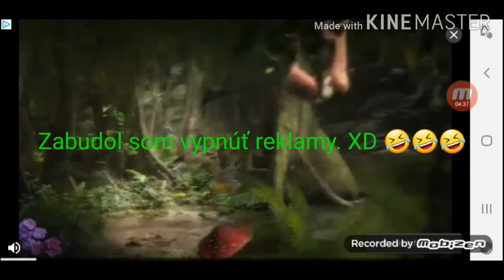10. December - POZNÁTE ĎALŠIE ZNÁME VIDEO MEMES??? 🤔🤩😍🤣 | Troll Face Quest: Video Memes 2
10. December - POZNÁTE ĎALŠIE ZNÁME VIDEO MEMES??? | Troll Face Quest: Video Memes 2

Uhádnete memes v tomto videu??? Dám Vám takú malú challenge. Ak úhadnete aspoň 5 memov (napíšete mi ich do komentárov) tak natočím ďalší diel Troll Face Questu a Váš komentár v ňom spomeniem. Veľa šťastia a užívajte si video. (Reklamy si nevšímajte.) 🤔🤩😍🤣👍👉🏰🗻👈

@BigcoinsGTChannel 2020 🗻